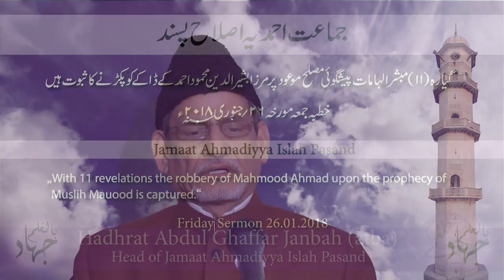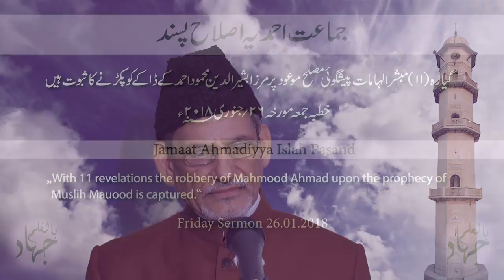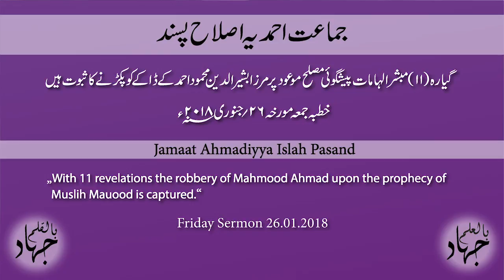Friday Sermon 26.01.2018 - Hadhrat Abdul Ghaffar Janbah – Urdu